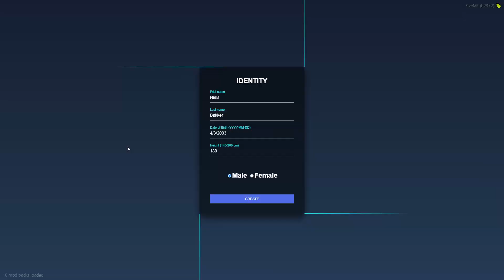Hoe Krijg Je Een Ban op Dailyrp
yo welkom op mijn kanaal mn Naam is Niels en ik troll vaak op servers Vind je dit nu leuk op naar te kiijken aboneer alvast wil je doneren kan ook altijd maar zorg dat je 18jaar bent of toeseming hebt van je ouders